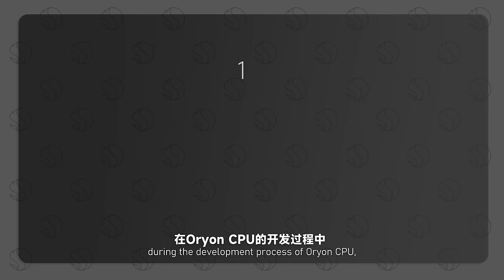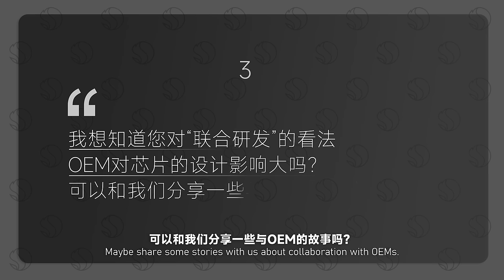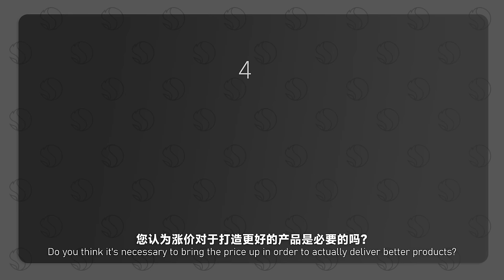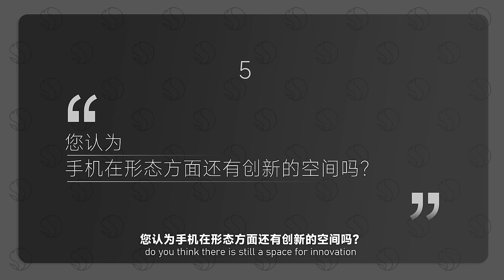我们采访了高通CEO安蒙！他如何看待自研CPU？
在上周的骁龙峰会上，我有幸采访到了高通的CEO——克里斯蒂亚诺·安蒙。他是如何看待这次登陆移动端的Oryon CPU的呢？他会如何回答我提出的尖锐问题呢？一起来看看吧……